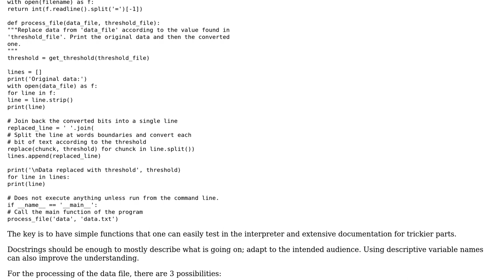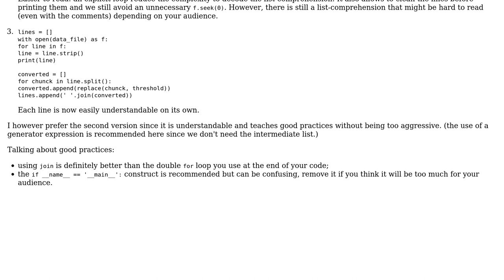Code Review: Replacing values in a file based on values in another file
With thanks & praise to God, and with thanks to the many people who have made this project possible! | Content (except music & images) licensed under CC BY-SA | Music | Images & others | With thanks to user Starry Night user 301_Moved_Permanently and the Stack Exchange Network Trademarks are property of their respective owners. You are responsible for your own actions.